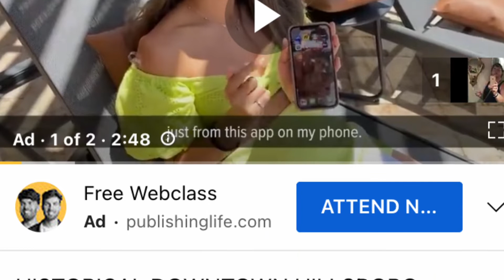EXPOSING YOUTUBE’S LITTLE SCHEME AND TWO PLATFORM OPTIONS THAT COULD BE YOUR SOLUTION!